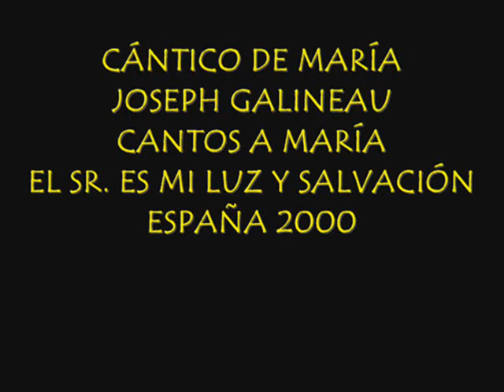Cántico de María, Joseph Galineau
CÁNTICO DE MARÍA
JOSEPH GALINEAU
CANTOS A MARÍA
EL SR. ES MI LUZ Y SALVACIÓN
ESPAÑA 2000